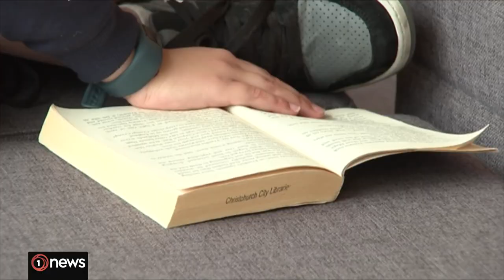Christchurch City Council heavily in debt, owes $2b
The council is warning if nothing's done in its 10-year plan, rates could face a sharp rise.